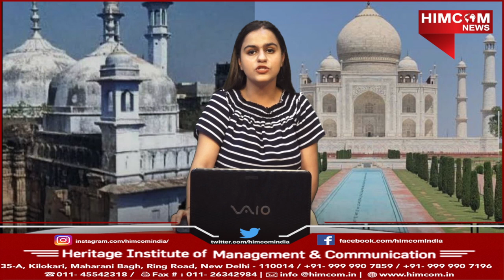Gyanvapi mosque and taj mahal fued - Mehak anand , BJMC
"HIMCOM BJMC student MEHAK doing anchoring and presenting NEWS with in-depth comprehension and research".